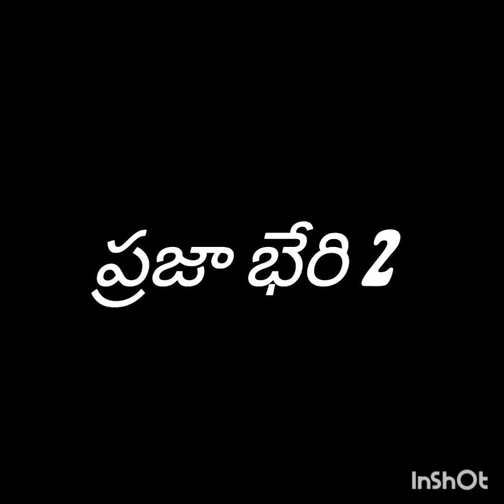కనీస వేతనం కై పోరాడదాం iftu రాష్ట్ర అధ్యక్షుడు వనమాల కృష్ణ nzb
ప్రెస్ నోట్ :-
*కనీస వేతనాల పెంపుదలకై పోరాడుదాం.*
       *~వనమాల కృష్ణ, IFTU రాష్ట్ర అధ్యక్షులు*
భారత కార్మిక సంఘాల సమాఖ్య (ఐ ఎఫ్ టి యు) జిల్లా కార్యవర్గ సమావేశం శ్రామిక భవన్, కోటగల్లిలో జరిగింది.  కేంద్ర, రాష్ట్ర ప్రభుత్వాల కార్మిక వ్యతిరేక విధానాలు, కార్మికుల కర్తవ్యాలపై చర్చించడం జరిగింది.
*ఈ సందర్భంగా ఐ.ఎఫ్.టి.యు రాష్ట్ర అధ్యక్షులు వనమాల కృష్ణ మాట్లాడుతూ...*
కార్మిక వర్గానికి వారికి అందుతున్న వేతనాలతో జీవనం కష్టంగా మారిందన్నారు. మోడీ ప్రభుత్వం కార్మిక అనుకూల చట్టాలను రద్దుచేసి పారిశ్రామిక హక్కుల చట్టాలను తీసుకొస్తుందన్నారు. కెసిఆర్ ప్రభుత్వం కార్మికులకు కనీస వేతనాలు అమలు చేయకుండా, శ్రమదోపిడికి పాల్పడుతున్నదన్నారు. అన్ని రంగాల కార్మికులకు శాస్త్రీయంగా వేతనాల నిర్ణయించి అమలు చేయాలని డిమాండ్ చేశారు.
ప్రభుత్వ శాఖల్లో పని చేస్తున్న కాంట్రాక్ట్, ఔట్సోర్సింగ్ కార్మికులకు వెంటనే కనీస వేతనాలు అమలు చేయాలన్నారు.
నిజ జీవితాలకు సరిపడా కనీస వేతనాలు, సామాజిక భద్రత & పని గంటల తగ్గింపుకై పోరాడుదామన్నారు.
కాంట్రాక్ట్, అవుట్ సోర్సింగ్ కార్మికులను రెగ్యులరైజ్ ఉద్యమించాలన్నారు. కనీస వేతనాల అమలు, పని భద్రతకై IFTU అనుబంధ సంఘాల కార్మికులతో త్వరలో హైదరాబాదులో భారీ ఆందోళన కార్యక్రమం నిర్వహిస్తామన్నారు.

ఈ ప్రెస్ మీట్ లో IFTU రాష్ట్ర ఉపాధ్యక్షులు ఎం.నరేందర్, జిల్లా అధ్యక్షులు ఎం.ముత్తన్న, జిల్లా ప్రధానకార్యదర్శి ఎం.సుధాకర్, జిల్లా ఉపాధ్యక్షులు డి.రాజేశ్వర్, ఎం.వెంకన్న జిల్లా సహాయ కార్యదర్శి బీ.మల్లేష్, జిల్లా నాయకులు కిషన్, సత్యక్క, లక్ష్మణ్, మురళి, సాయరెడ్డి, కిరణ్, అశోక్, బి.లక్ష్మణ్ తదితరులు పాల్గొన్నారు.